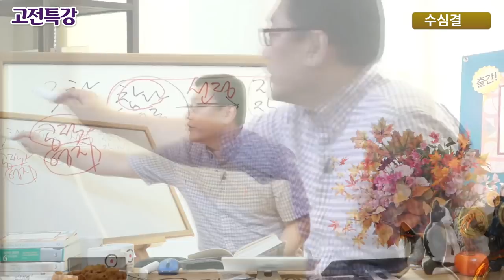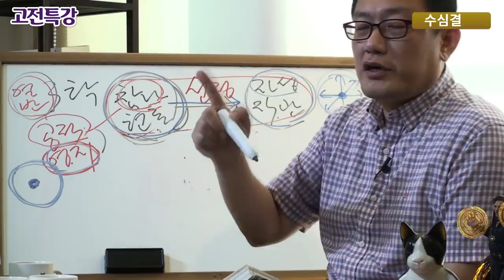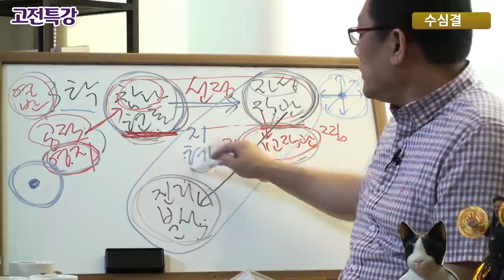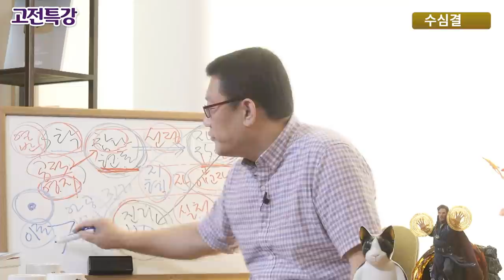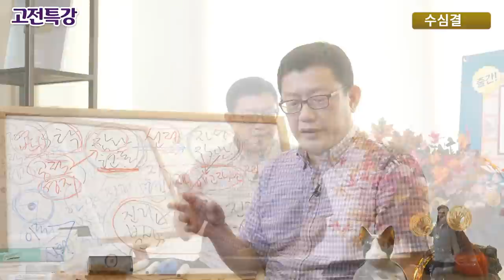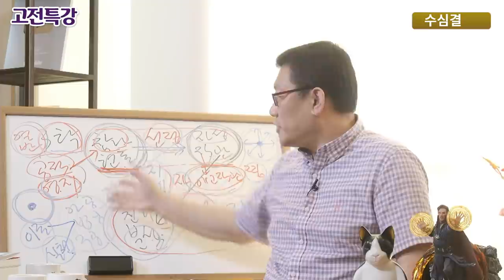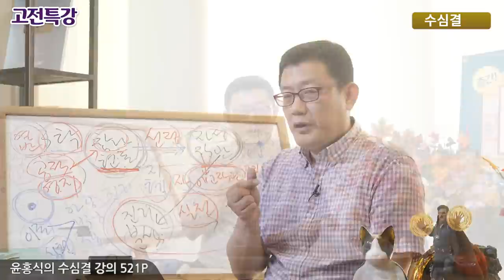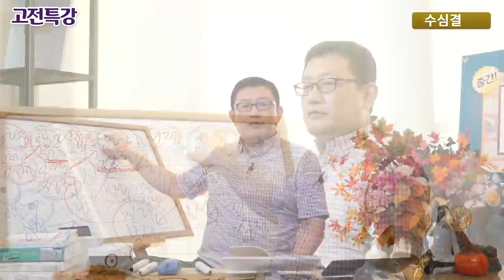[홍익학당] 윤홍식의 고전특강 : 수심결의 핵심과 홍익학당 3대 지침